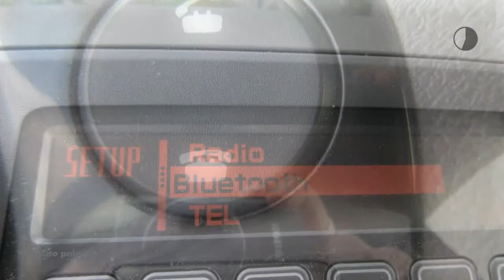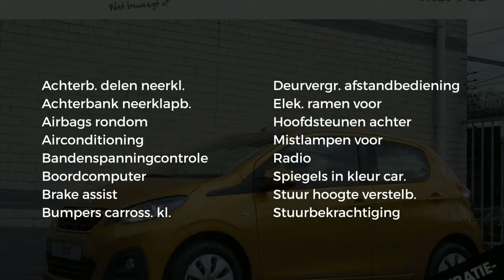Peugeot 108 1.0 E-VTI 68PK AIRCO BLEUTOOTH CARKIT